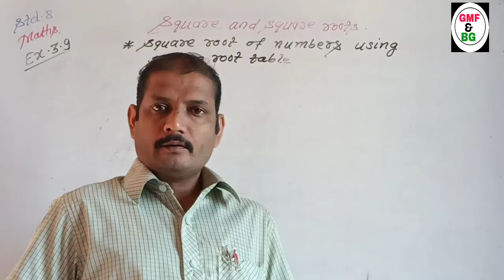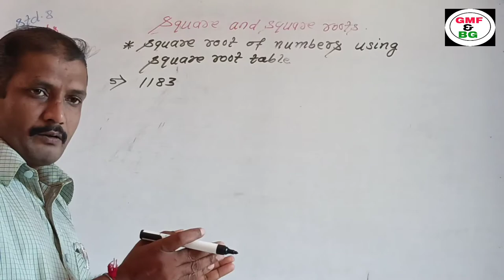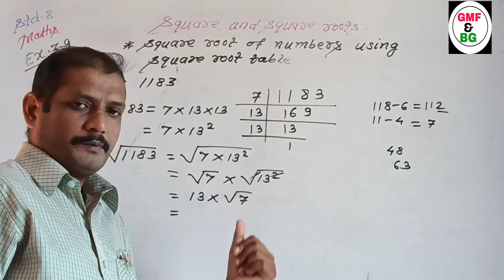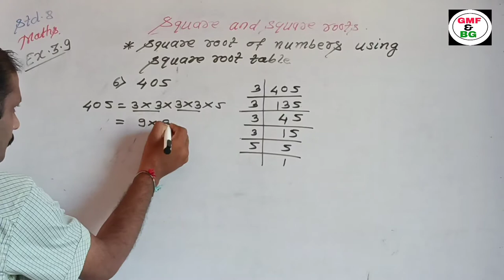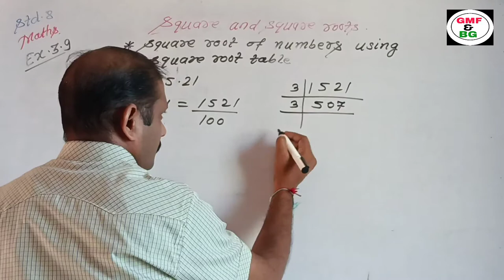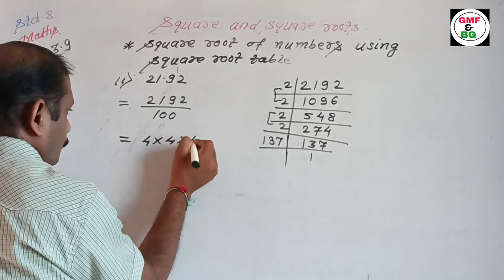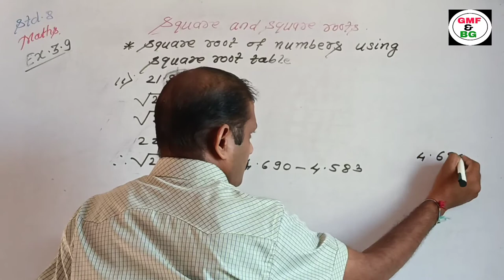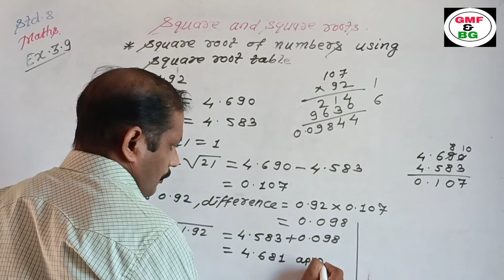Class 8 Square root using square root table maths state cbse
Std. 8 //maths //state //cbse
Square and square root.
Square root using square root table.
Ex. 3.9 cordova book
Square root of decimals
To find square root by Division method
Std. 8 //maths //Scholership
Pythagorean triplet
From,
GADRE'S MATHS FOUNDATION AND BRAIN GYM.